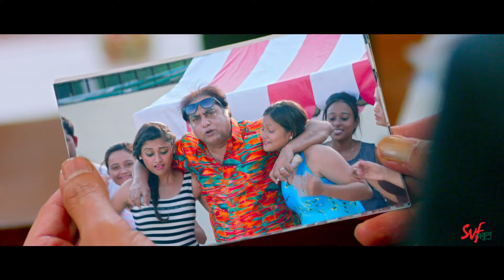সর্বনাশ হয়ে যাবে | Kelor Kirti | Ankush | Koushani | SVF Ekush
স্বামী নয় আসামি

Watch this drama from " Kelor Kirti "